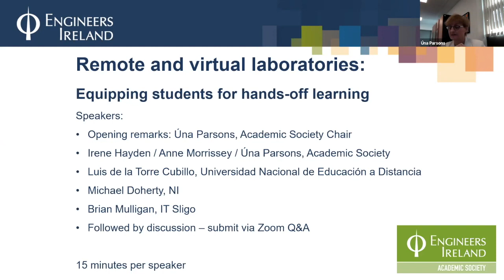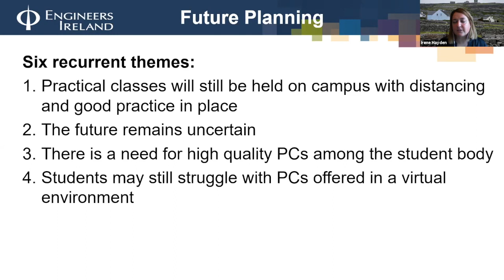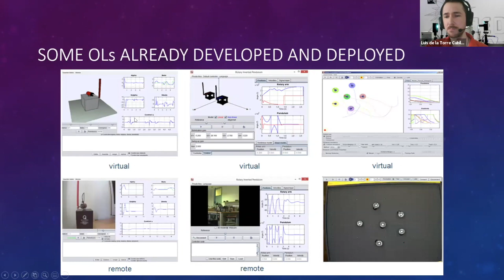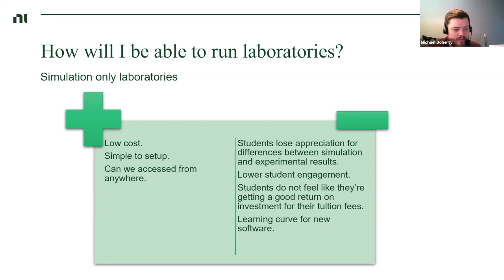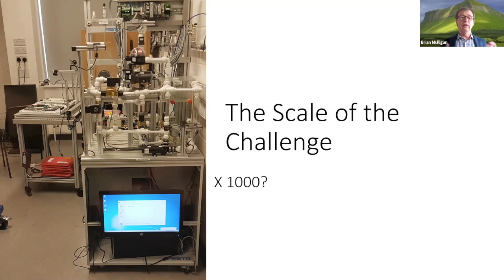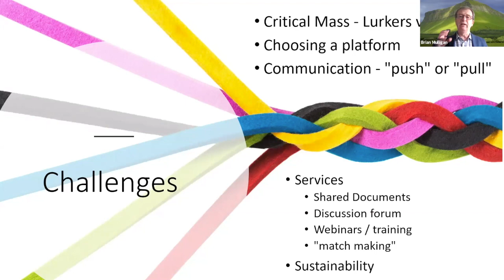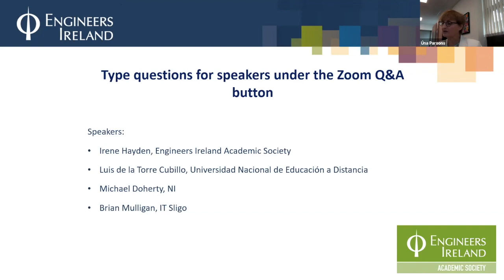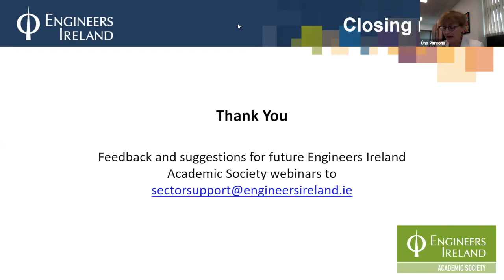Remote and virtual laboratories: Equipping students for hands-off learning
Engineering academics responded to the COVID-19 pandemic by moving teaching and assessment online, however, the delivery of laboratories and other ‘hands on’ activities represents a challenge in distance and blended contexts.  In this webinar, hosted by the Engineers Ireland Academic society, speakers addressed the impact of COVID-19 on engineering teaching, assessment and laboratories in Ireland, and how remote and virtual laboratories can provide students with learning experiences in distance and blended contexts.